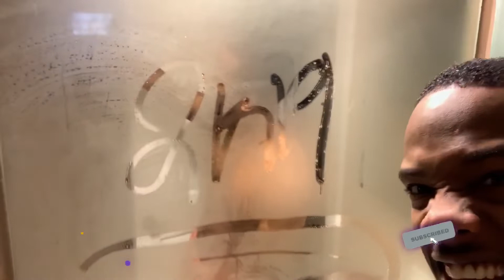2nd day in 2019 u CANT TELL ME NOTHING!!!!!!!!!!!!!! THE Let’s do BETTER YEAR